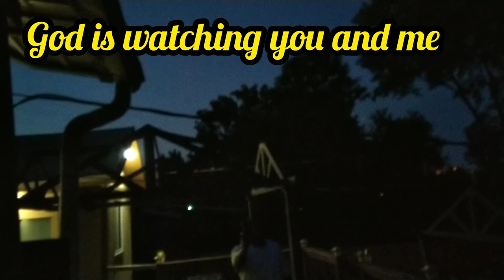I Got a Fight with My Hateful Neightbor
Ito ang nangyari sa garden ko pagkatapos esprehan ng chemicals ng salot kong kapitbahay.